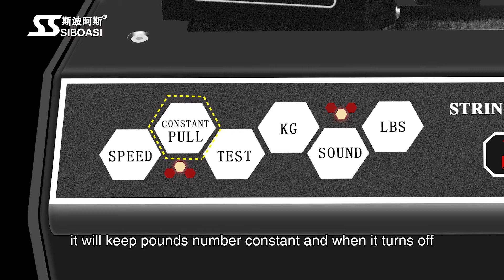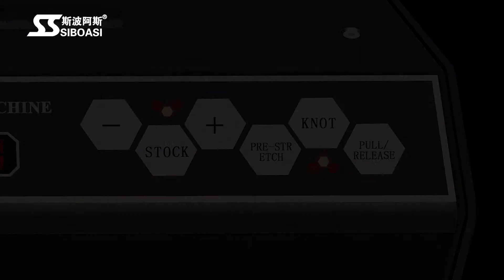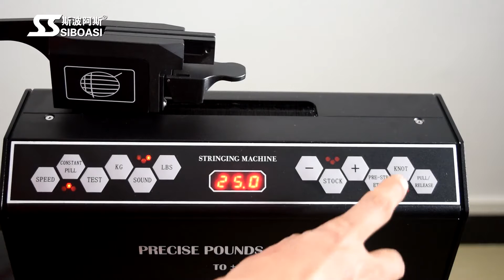How to Use SIBOASI S516 to Sting a badminton racket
This video shows how to use SIBOASI S516 to String a badminton racket.For more information of S516 and other products, please contact:Mr.Allen Ning